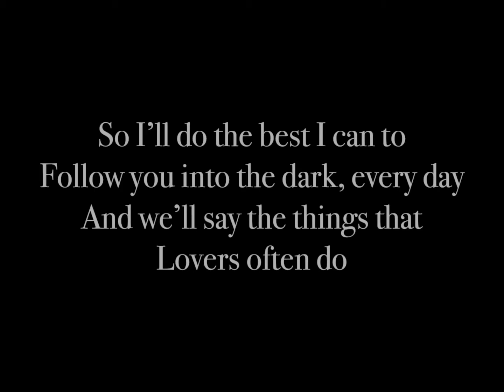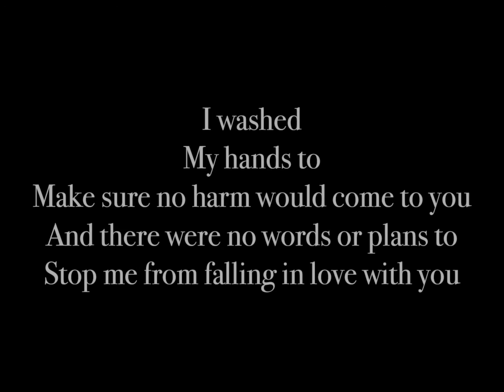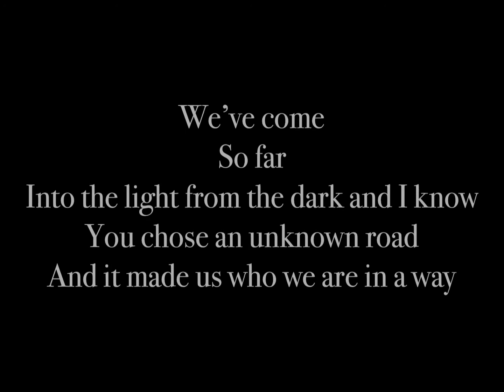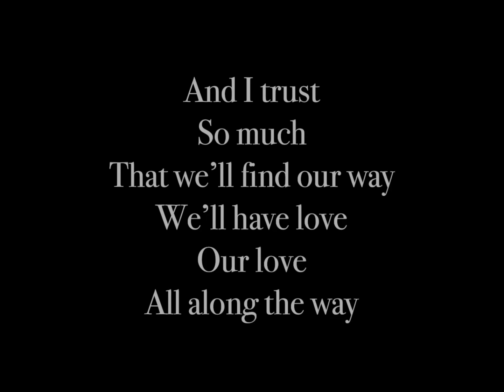All Along The Way - Jack White (lyrics)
Another one of my favorites from this album. The guitar here sounds beautiful, as well as Jack's voice, and I really, really like how some of the verses are written. I love it.